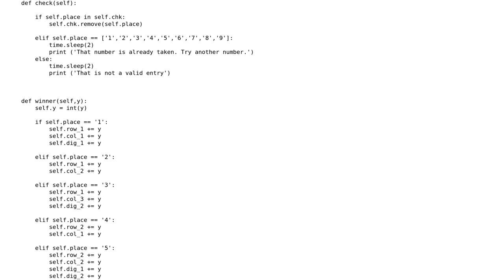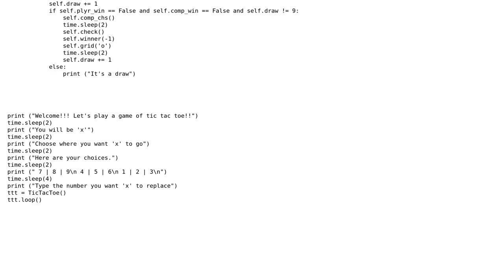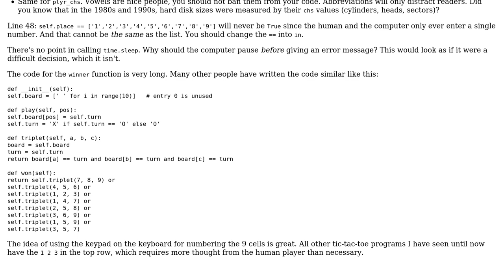Code Review: Tic-Tac-Toe class and methods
With thanks & praise to God, and with thanks to the many people who have made this project possible! | Content (except music & images) licensed under CC BY-SA | Music | Images & others | With thanks to user Roland Illig user Cody Pace user 200_success and the Stack Exchange Network Trademarks are property of their respective owners. You are responsible for your own actions.